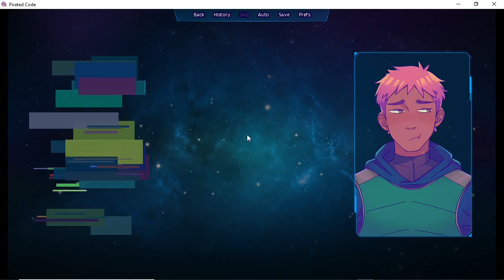Pirated Code v.1.2: EP 4 - Siri Can't Do THIS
Download "Pirated Code": [Link in comments below]

Game Info
Rating: SFW
  *Disclamer: Content warning doesn't really state anything that would be NSFW. However the admin edition is on Nintendo and Switch.*
Attribution(s)
Hollowmend - Author